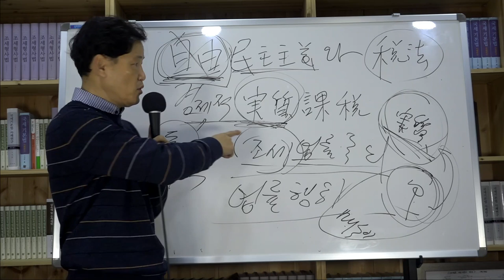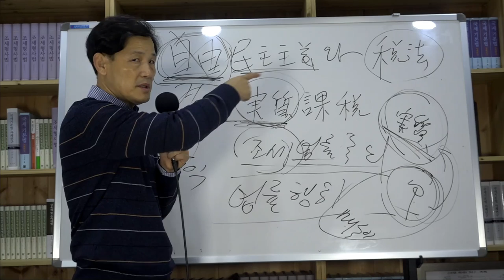[세금과 인생] 283 자유민주주의와 세법, 실질과세원칙이 남용된다(3)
국가입장에선 가장 좋은 과세근거가 실질과세원칙이다.
세법이 구태여 없어도 된다.
경제적 실질만 대면 과세 못할 게 없다.
세법을 그 이상 알 필요도 없다.
그냥 경제적 실질이라고만 하면 된다.
국가입장에서 만병통치약이다.
세법이 그래서 사회국가 성격을 가졌다.
자유민주주의에서 자유를 제거하려는 이들이 그래서 세금을 좋아한다.